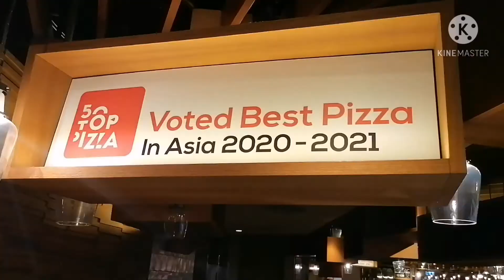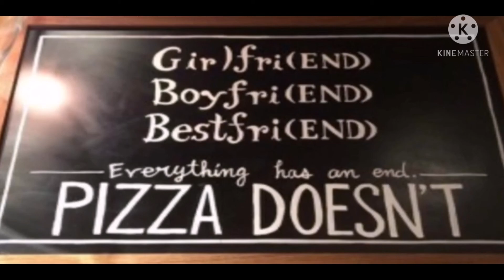TOP VOTED BEST PIZZA IN ASIA ITALIAN PIZZA ||Waynelyn Vlogs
April 21,2021

BEST PIZZA IN ASIA
ITALIAN PIZZA